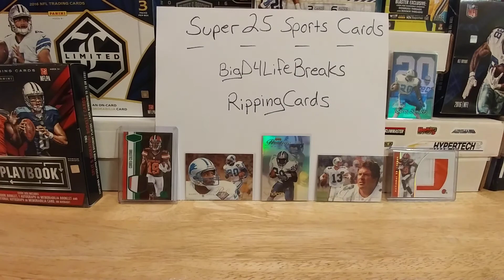Super 25 Sports Cards!!! Check this out.